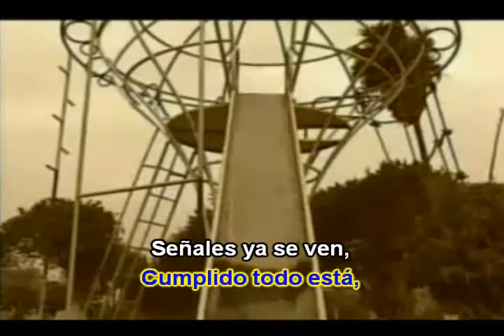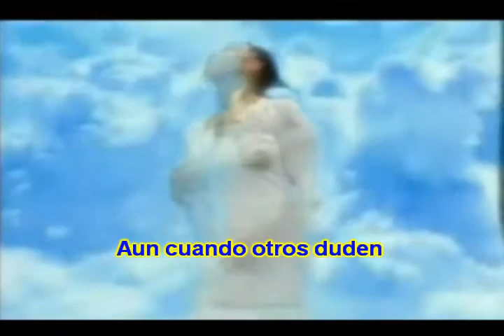Yo sé que volverás Hermanos Chacón